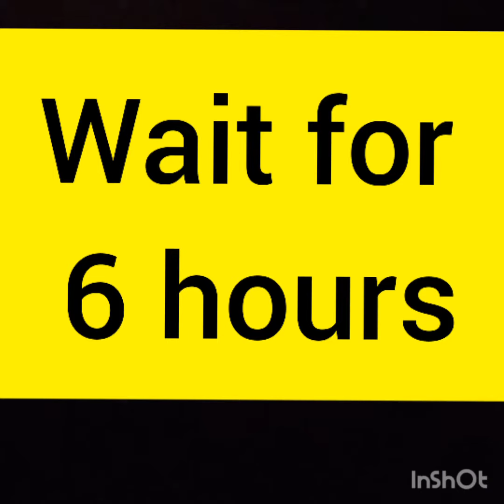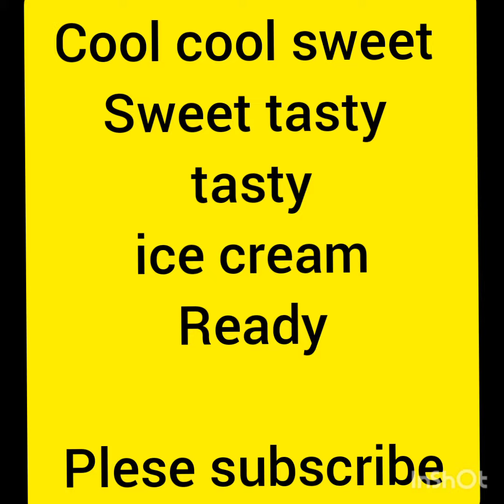cool and tasty tasty sweet ice cream🍦🍦ice cream#stret food